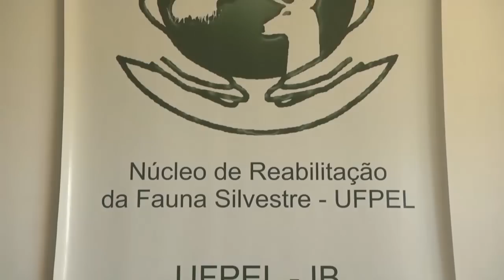Junho Ambiental: Comitê de Sustentabilidade realiza atividades de conscientização - Rio Grande Rural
O Comitê local de sustentabilidade da Embrapa Clima Temperado abrange o controle de recursos e resíduos da unidade e o consumo consciente dos recursos naturais. No mês de junho, o grupo organizou atividades para garantir a conscientização dentro da intuição (Laryssa Machado)

Programa #1072